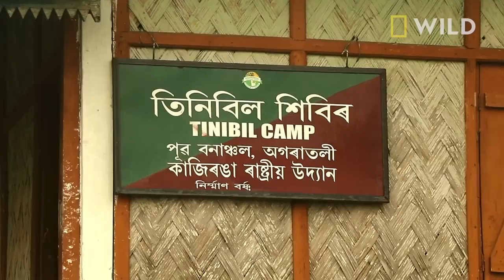Wild national # Report # Kaziranga national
Wild report # Kaziranga national park Assam #